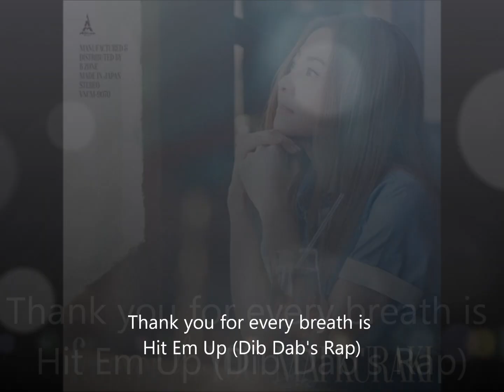Mai Kuraki's Forever for You with Doodle Do Samples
Requested by Hibbie A